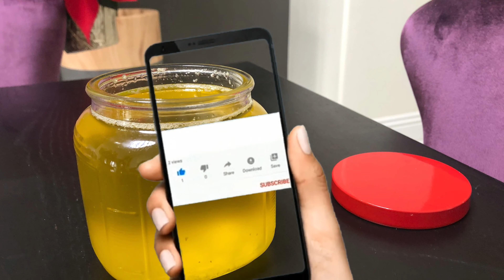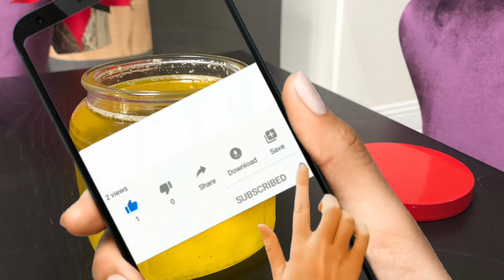The Art of Ghee Making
Ghee is an essential part of Indian cooking. The butter that we buy has fat with emulsified water. Once that water is evaporated, the residual fat is the Ghee.